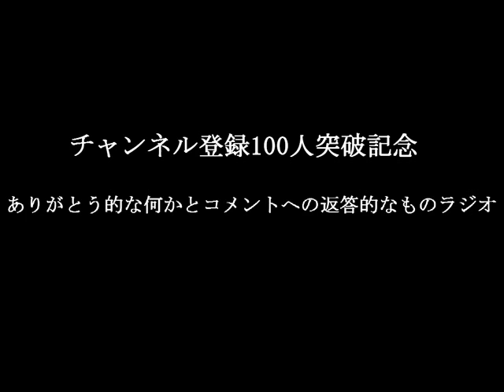チャンネル登録100人突破 ありがとう的なラジオ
ご愛顧、ありがとうございます。感謝の気持ちと、
コメントへの返信を兼ねて今回、このようなラジオを
収録いたしました。